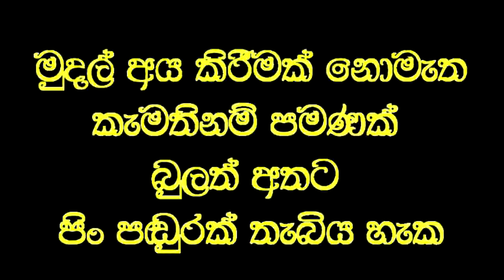බිහිරි දෙදෙනෙකුට විනාඩි 5 න් ඇසීම ලබාදුන් වෙදමහතා.